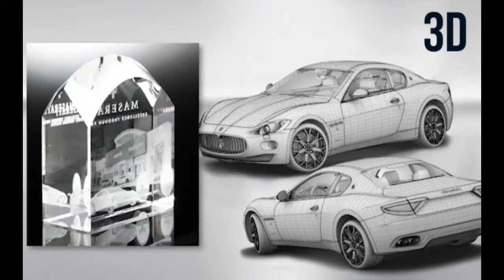2D vs. 3D Subsurface Imprint Process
Learn the difference between 2D and 3D subsurface imprints. Using a state-of-the-art technology, any image can be recreated inside crystal.